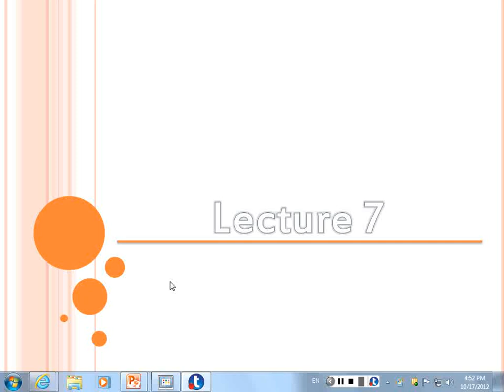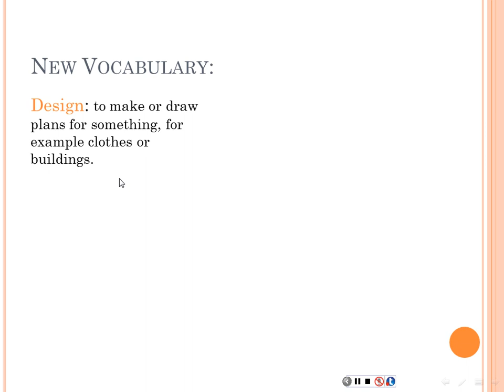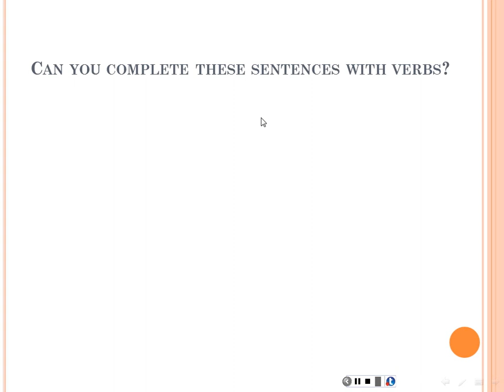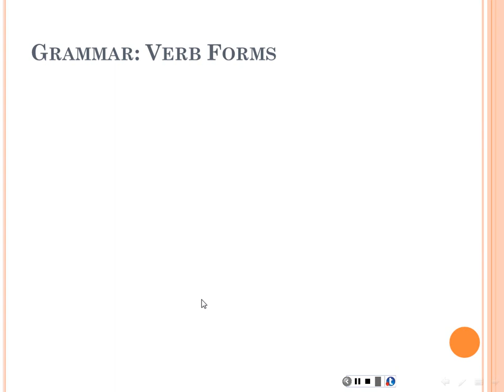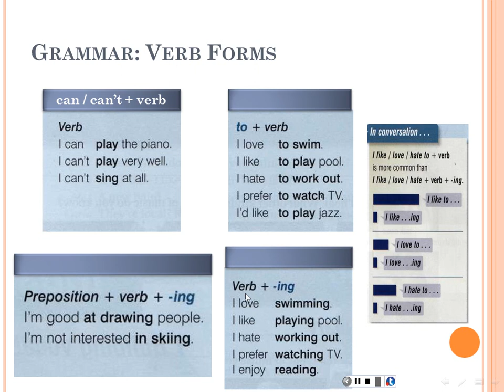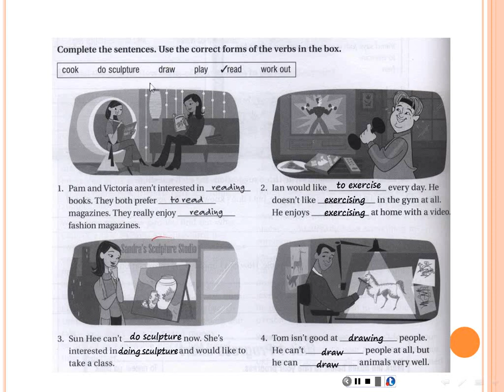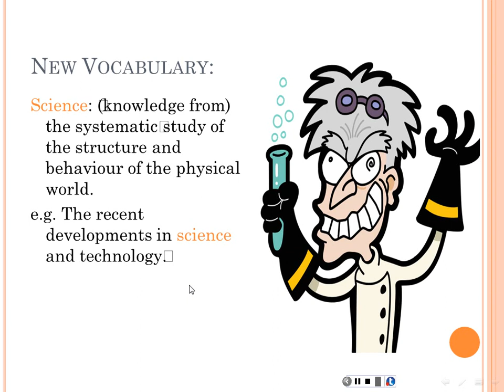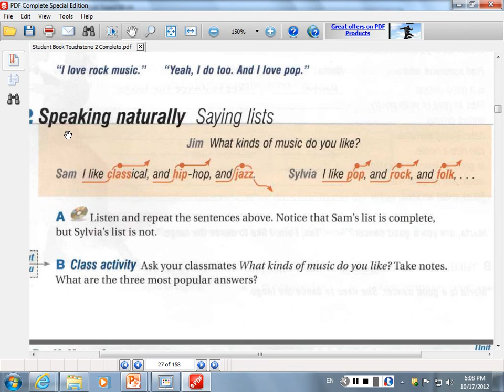المحاضره المسجله 7 : اللغة الانجليزية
اللغة الانجليزية
المحاضرة السابعه
أ.مازن الكبريتي